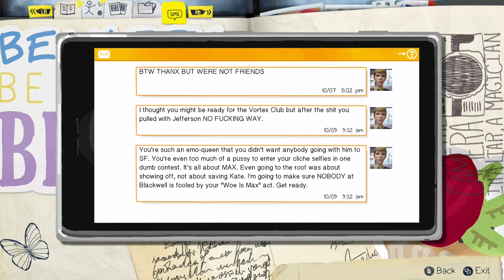going groundhog day